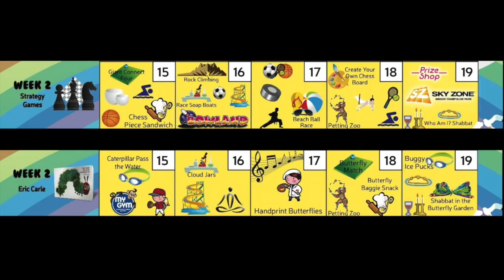Week 2 Summer of the Arts June 2015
Week 2 Summer of the Arts
 June 2015
The Alex & Carol Glassman Chabad Naples Jewish Community Center